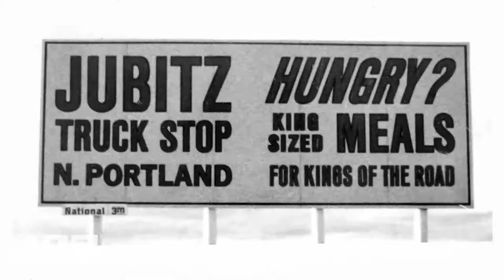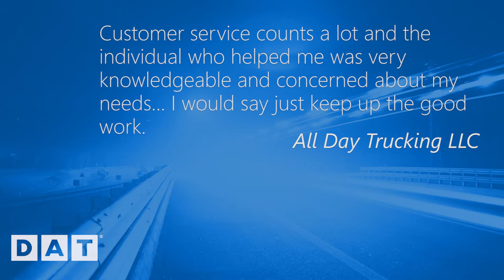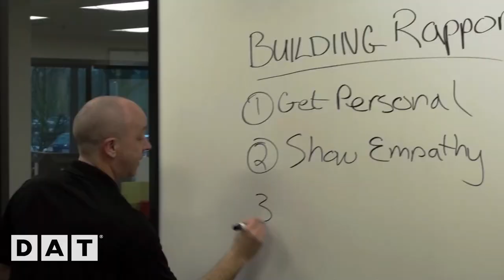DAT Solutions: Award-Winning Customer Service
DAT was named the "Best Small Contact Center" in the prestigious ICMI Global Contact Center Awards program in 2017.